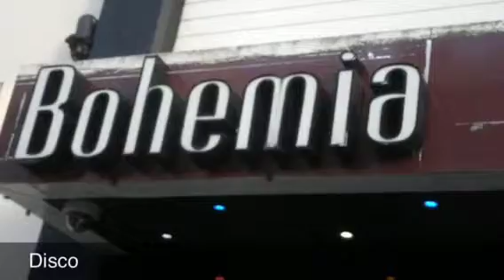Olympics doryb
EF project